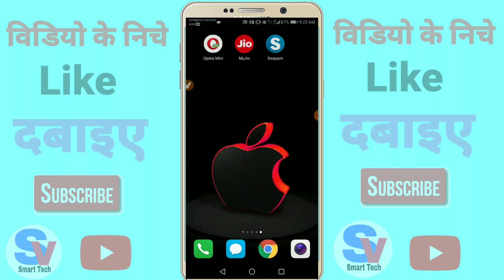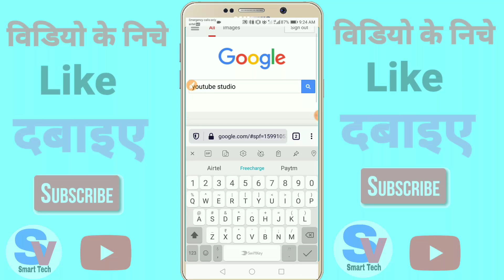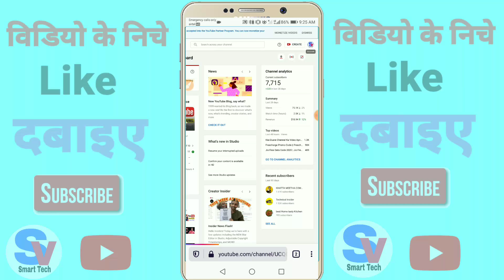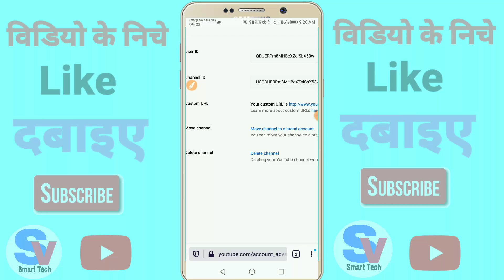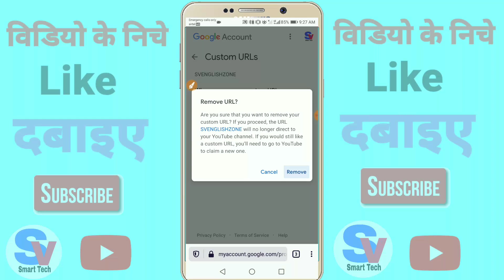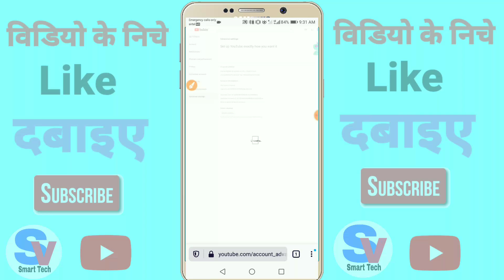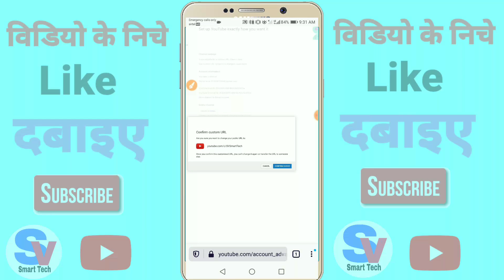How to Change YouTube Channel Custom URL || Youtube Channel Custom URL Kaise Change Kare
Dosto Aaj Ki Is Video Me Maine Aapko Ye Bataya Hai Ki Aap Youtube Channel Ke Custom Url Ko Second Time Kaise Change Kar Sakte Hai Ummeed Hai Aapko Ye Video Bahut Pasand Aayegi.